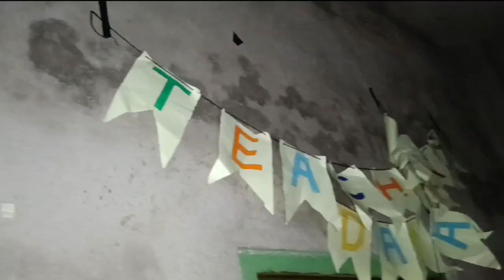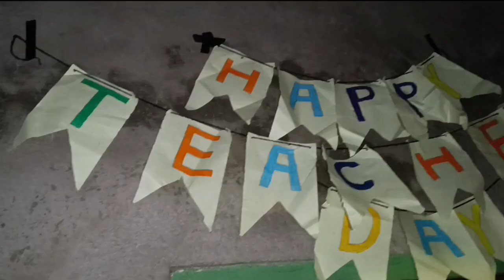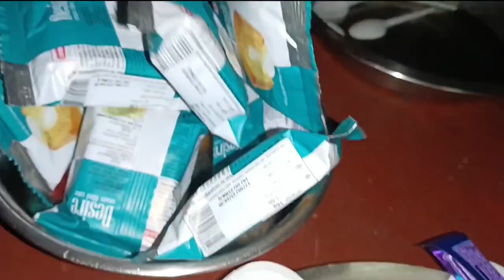HAPPY TEACHER'S DAY FULL BLOG 2023🍀🍁শিক্ষক দিবস উপলক্ষে কিছু কথা🍃🍂teachersday 🕊️❤️🥰💞☘️🌸 ❤️